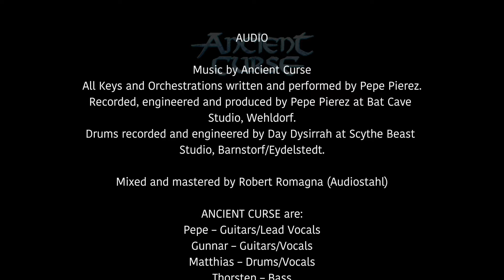ANCIENT CURSE -Tunnel Vision (G-LOC Part 1) (2024) // official Clip // El-Puerto-Records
ANCIENT CURSE -Tunnel Vision (G-LOC Part 1)
Taken from the Album „Dimension 5“, Releasedate October 25th, 2024 on El Puerto Records
on CD and Blue Double Gatefold-Cover Vinyl
Filmed on July, 20th, 2024 at Rehearsal Studio, Bremen (Germany)

Produced by Ancient Curse
Filming/Editing by Ancient Curse/Matthias Schröder

AUDIO
All Keys and Orchestrations written and performed by Pepe Pierez.
Recorded, engineered and produced by Pepe Pierez at Bat Cave Studio, Wehldorf.
Drums recorded and engineered by Day Dysirrah at Scythe Beast Studio, Barnstorf/Eydelstedt.

Mixed and mastered by Robert Romagna (Audiostahl)

Ancient Curse are:
Pepe – Guitars/Lead Vocals
Gunnar – Guitars/Vocals
Matthias – Drums/Vocals
Thorsten – Bass

A big thank you to:
Miguel Cortez for believing in us, Diti, our families… AND OUR FANS!!!
Latest News, Media, Booking and more:
WATCH OUT FOR NEWS AND LIVE DATES!